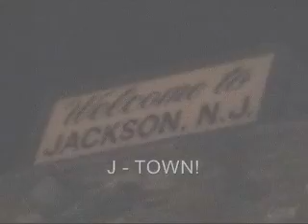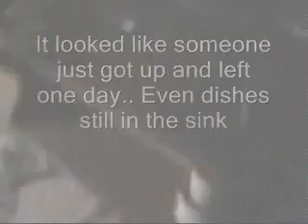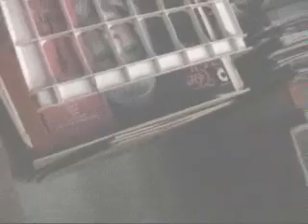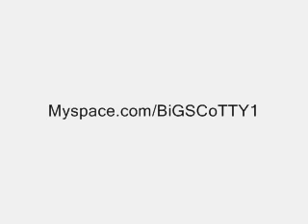While Filming "THE TITTY SCALE"..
in the process of filming "the titty scale" i came across some other funny shit just watch

doing dumb stuff
playmate
sexy
www sexy
Hot Scene
Scene Green Day, Pussycat Dolls, Fall Out Boy,Guns N Roses, Rolling Stones, Nickelback, Evanescence, Black-Eyed Peas, All American Rejects, The Fray lips sex nude babe naked sexy stocking
sexy older women
sexy women
sexy gifs
sexy lesbian
sexy ass
sexy model
sexy videos
sexy cars
sexy pic
sexy black girls
sexy leather
sexy fucking
sexy cars
sexy naked
sexy nurse
sexy older women
sexy indian
sexy models
sexy story
sexy dress
sexy photos
sexy bikinis
sexy women
sexy cars
sexy asian
sexy bitch
sexy bitches
sexy legs
zone sexy
sexy bollywood actress
bridal sexy
plus size
sexy love lyrics
sexy nudes
sexy gifs
sexy teens
sexy female
sexy school girls
sexy feet
sexy asses
sexy ladies
sexy gallery
sexy granny
sexy russian woman
sexy naked sexy losers
sexy celebs
free sexy nurses
sexy actresses
sexy secretary
sexy celebrities
sexy latina
sexy babes tv
sexy woman
sexy ass
sexy indian
sexy feet
sexy leather
sexy chat
sexy outfits
sexy hair
sexy flash
sexy pantyhose
sexy russian woman
sexy bitch
sexy movie
sexy women
all sexy
super sexy
Hot Clips
kiss
Mujra
Bikini
aishwarya rai
FIFA
Gnarls Barkley
Rainn Wilson
Kelly Clarkson
Tom Cruise
Gwen Stefani
Keira Knight massage
doing dumb stuff
playmate
sexy
you tube
kiss
Mujra
Bikini
aishwarya rai
sexy photo
sexy russian girl
sexy hentai
sexy legs
zone sexy
Hot Scene
Scene hot
Shakeela
kamasutra
Hot Scene
Scene Green Day, Pussycat Dolls, Fall Out Boy,Guns N Roses, Rolling Stones, Nickelback, Evanescence, Black-Eyed Peas, All American Rejects, The Fray lips dikes lesbo adult ass butt thong nude bikini webcam blonde love lyrics
sexy babe
sexy guys
sexy celebs
free sexy bra
sexy indian actress
Racheal Smith
Miss usa
rachael smith
tennessee
lace sexy
britney spears
hot and sexy
indian actress
bridal sexy
you sexy movies
sexy images
sexy wives
sexy indian actress
all sexy
www sexy
free sexy quotes
sexy nudes
sexy naked
sexy boy
sexy russian girl
sexy quotes
sexy desktop
sexy picture
sexy costumes
sexy bitch
sexy naked
sexy bikini
sexy underwear
sexy hot latina fuck White & Nerdy, Mortal Kombat Theme, beyonce -- irreplaceable, Napoleon Dynamite Dance Scene hot
Shakeela
kamasutra
Hot Clips
hot lesbian girls kissing kiss cute lovely women females britney spears sexy
Hot Clips
kiss
Mujra
Bikini
aishwarya rai
FIFA
Gnarls Barkley
Rainn Wilson
Kelly Clarkson
Tom Cruise
Gwen Stefani
Keira Knight massage
doing dumb stuff
playmate
sexy
indian actress
sexy grils
sexy gallery
sexy hair
sexy man
sexy cartoon
sexy legs
sexy bitches
sexy bitch
sexy maid
sexy naked
sexy clips
sexy wives
sexy aishwarya rai
FIFA
Gnarls Barkley
Rainn Wilson
Kelly Clarkson
Tom Cruise
Gwen Stefani
Keira Knightley
Hilary Duff
black women
sexy woman gallery
sexy hentai
sexy beast
sexy fucking
sexy asian
sexy babes tv
sexy women
sexy outfits
sexy hentai
sexy lesbians
sexy nudes
sexy women
sexy babe
sexy guys
sexy leather
sexy flash
sexy quotes
sexy thing
young girl strip tease web cam chicas cute blindfolded chick sexy bitches
sexy flash
sexy hot lesbian hot girls
sexy costumes
sexy ass
sexy wallpapers
sexy clothing
sexy wives
sexy asses
sexy wallpaper
sexy wallpaper
sexy models
sexy blondes
sexy indian actress
sexy ladies
sexy secretaries
sexy vids
sexy grannies
sexy body
sexy anime
sexy moms
sexy playboy
sexy stockings
sexy clothing
sexy models
sexy thing
young girl sex nude babe naked women
sexy jeans
sexy girl
sexy lesbians
sexy indian
sexy secretaries
sexy wife
sexy cartoons
sexy mom
sexy striptease nude bikini webcam girl strip teasing web cam sexy young girl strip stripping jenna sexyjenna79 ass tits ass tits ass butt lesbian lips sex vivthomas dikes tongues make out lezbo striptease hot girls
sexy bras
sexy legs
zone sexy
bollywood actress
bridal sexy
britney spears sexy
Hot Scene
Scene hot
sexy black sexy
indian actress
bridal sexy
sexy ass
sexy bikinis
sexy school dancein underwear funny com
sexy secretary
sexy prom dresses
sexy free sexy pantyhose
sexy woman gallery
sexy wives
sexy wallpapers
sexy leather
sexy boy
sexy girl sex tongues make out adult cute blindfolded chick sexy celebs
free sexy ass
sexy hair
sexy babe
sexy game
sexy guys
sexy photo
sexy tgp
sexy free
sexy dance
sexy music